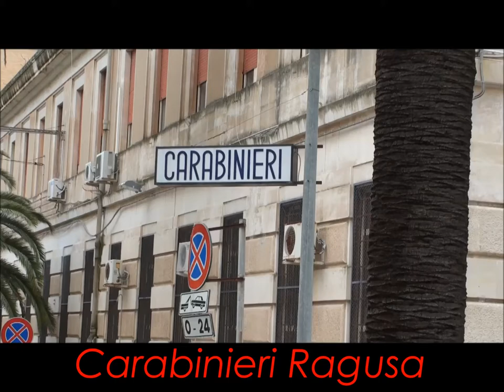Ragusa, traffico di stupefacenti sgominato con l'operazione ZATLA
Oltre 100 carabinieri del Comando Provinciale di Ragusa hanno eseguito nell’operazione antidroga da loro chiamata “Zatla” circa venti ordinanze di custodia cautelare in carcere e un provvedimento di divieto di dimora,